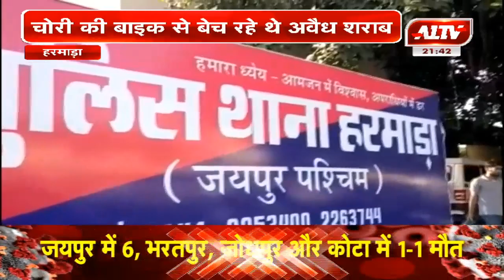हरमाड़ा : चोरी की बाइक से बेच रहे थे अवैध शराब